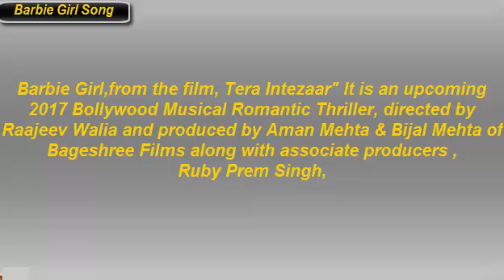barbie girl, sunny leone,video song,2017,Arbaz Khan,Swaty Sharmaa, Lil Golu,on youtube,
barbie girl, sunny leone,video song,2017